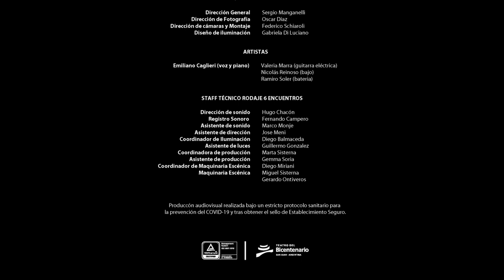EMILIANO CAGLIERIS - TRANSICION - 6 ENCUENTROS - TEATRO DEL BICENTENARIO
La intimidad musical de nuevos talentos, con gran potencial artístico, filmados en vivo y a una sola cámara
“6 Encuentros” es un programa audiovisual realizado íntegramente por el Teatro del Bicentenario, filmado en alta calidad de imagen y sonido, con un desarrollo de planos secuencia que muestran espacios no convencionales, rincones desconocidos, alejado de la vista de los espectadores, esos espacios se trasforman en un escenario con artistas que despliegan sus producciones propias.
EMILIANO CAGLIERIS
Músico puntano radicado en San Juan. Egresó en el 2014 de la carrera de producción musical de la UNSL; luego comenzó un largo viaje con la música por varios países de Latinoamérica enriqueciéndose en lo sonoro/musical y lírico. Durante su viaje, compuso sus primeras canciones, que luego produjo y grabó. En el 2018 formó Mazunte, banda sanjuanina con la que presentó el primer disco ¨Desfigura la humanidad¨. Actualmente se encuentra grabando su segundo disco. Emiliano se desarrolla como profesor particular de piano, y está en proceso de grabación de su primer disco solista.

Teatro del Bicentenario
Ministerio de Turismo y Cultura
Gobierno de San Juan